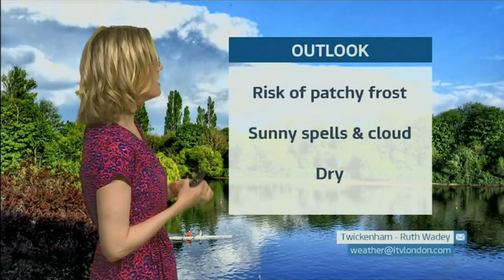Weather images of the day, blooms, sunny, animals & European temps (UK) - BBC&ITV - 26th April 2022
1) Listed and unlisted weather images of the day (quite a lot of listed ones).
2) Any outlooks and charts, etc.
3) Includes: blooms, sunny, animals & European temperatures, amongst other things.

At 8pm (GMT) BST (UTC +1)).